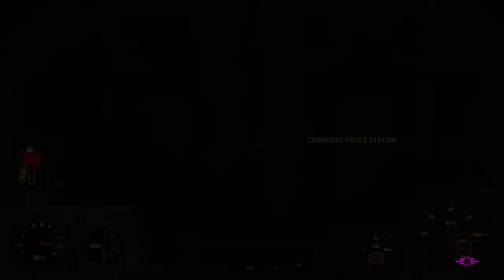Goaway kid ya bother' me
Fresh Run, Busty Lady